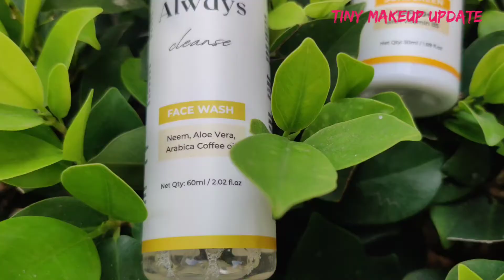Beginners Skin Care kit l Best Face Moisturizer for beginners l Tiny Makeup Update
- Beginners Skin Care kit
- Best skin care products for beginners
- Affordable skin care products

l